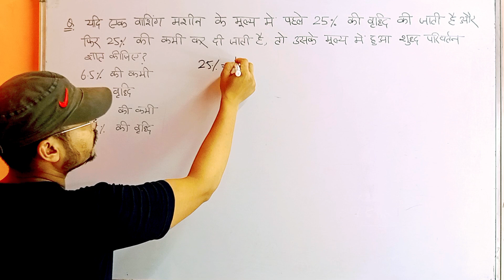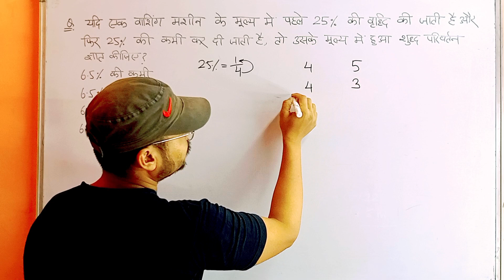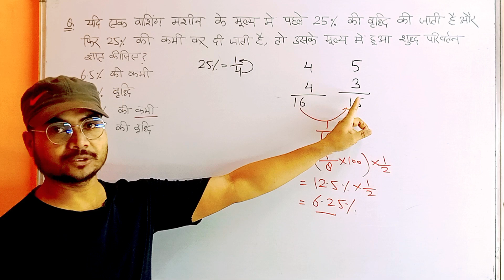Percentage | SSC MTS 2022 ( Shift-2 ) | PYQ | Math | vertex classes | By irshad sir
SSC MTS 2022 ( Shift-2 ) | PYQ |